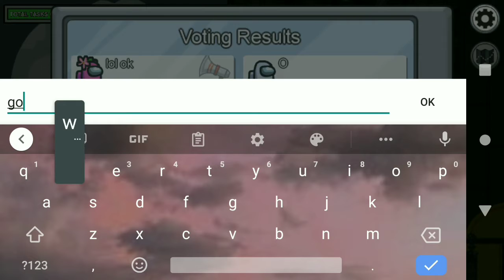Another among us video